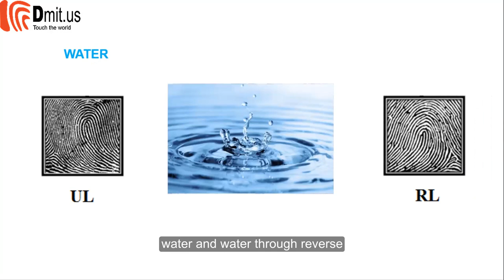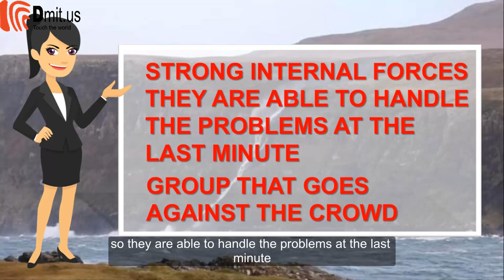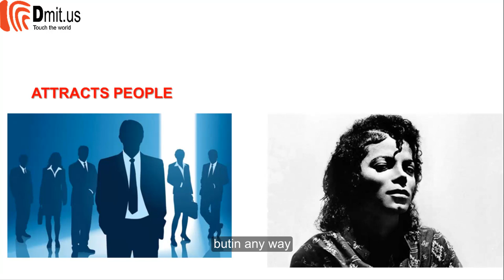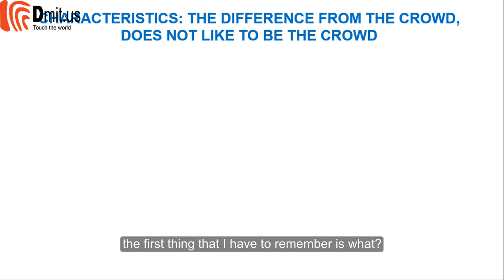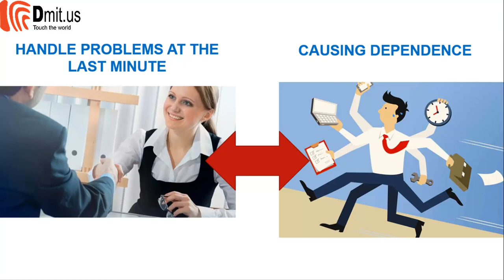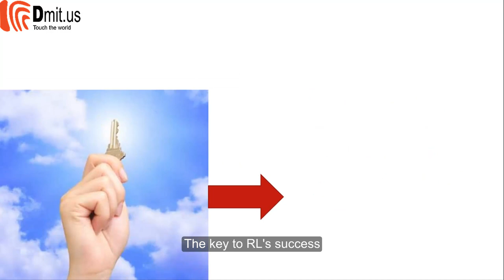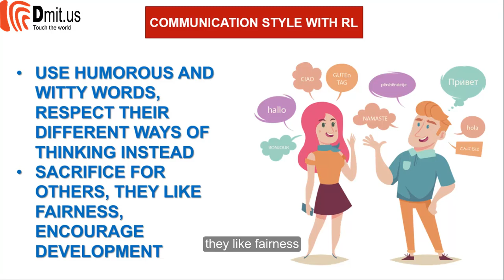Dermatoglyphics training course | Lesson 17: Fingerprint water reverse RL | Dmit Software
Free use of dmit software (educational software) for 3 days, quickly register now
DMIT can be instrumental in finding out how the brain of a particular child functions- whether he would be interested in science or arts, in dance or sports, will he respond more to light or sound or would assimilate more without much external stimuli and from nature.
The report is generated and you get to know about the strength, weakness, learning style, acquiring style, quotients (IQ, EQ, AQ etc.), career path, behavior pattern of the child as well as the inborn talent.
**For Teachers and Educational Institutions**
Understand your student’s natural character traits · Identify student’s innate talents and weaknesses · Tailor-make your student’s learning programs & teaching methods · Remedial teaching for students with learning disability based on learning sensitivity · Design multi-modality teaching methods to meet the needs of all learning styles · Establish the Multiple Intelligences database of the students · Organize academic and extra-curricular activities based on students’ innate abilities · Provide career counseling to your students based on MI